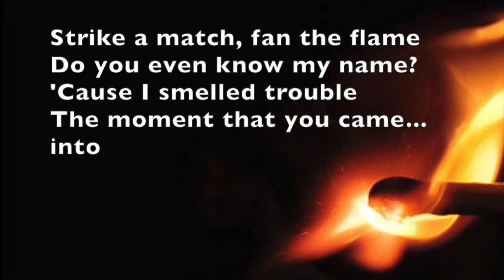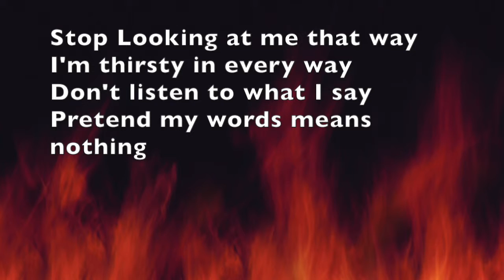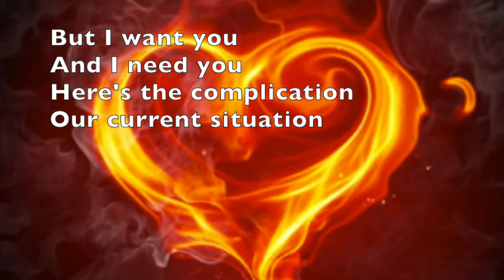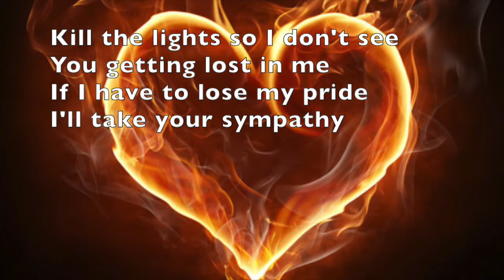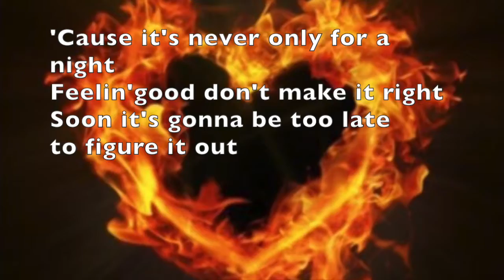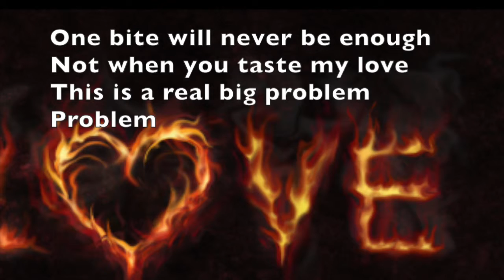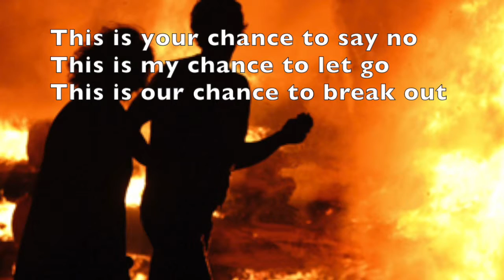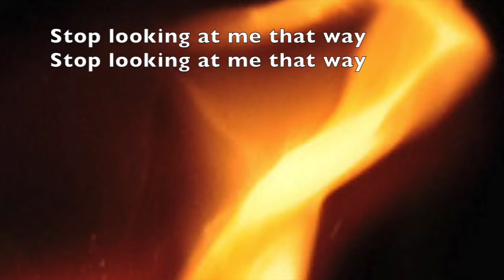Big Problem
From songwriting team ZingRight.

Verse1:
Strike a match, fan the flame
Do you even know my name?
‘Cause I smelled trouble the moment that you came…into
This endless corridor, No escape at hand
And now that I am hear exposed

Stop looking at me that way, I’m thirsty in every way
 Don’t listen to what I say - Pretend my words mean nothing
But I want you – and I need you
Here’s the complication - Our current situation

Chorus:
It’s the beginning of the end
Get out while you still you can
We’ve got a real Big Problem, A Real Big Problem
One bite will never be enough
Not when you taste my love
This is a real Big Problem, a real Big Problem

Verse 2:
Kill the lights so I don’t see
You getting lost in me
If I have to lose my pride, I’ll take your sympathy
“Cause it’s never only for a night
Feelin’ good don’t make it right
Soon it’s gonna be too late to figure it out

Chorus:

Bridge:
This is your chance to say “no”
This is my chance to let go
This is our chance to break out, out, out

Chorus: